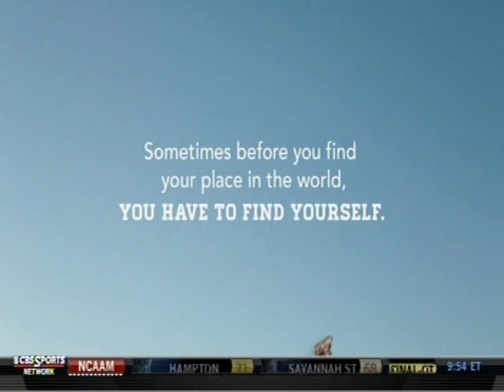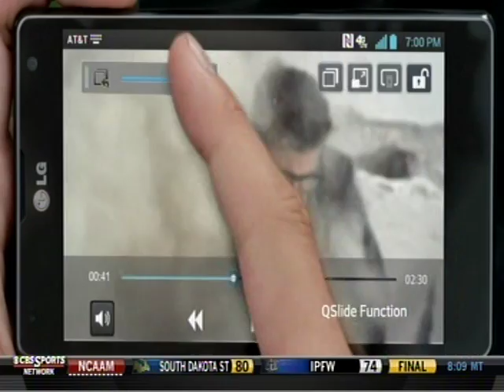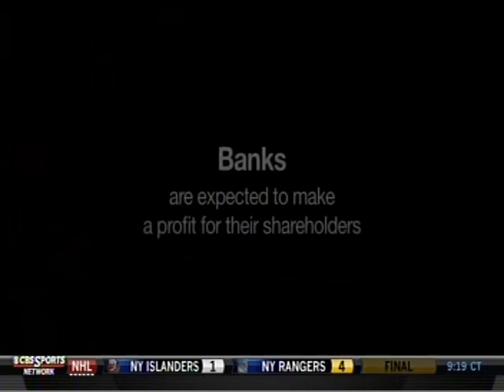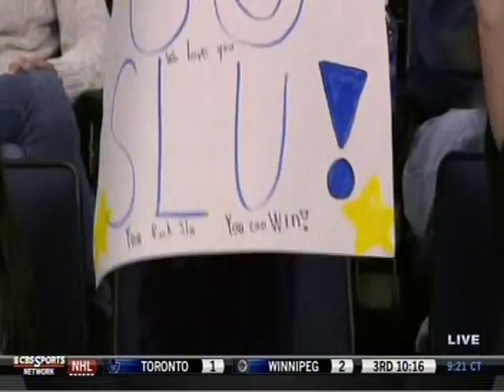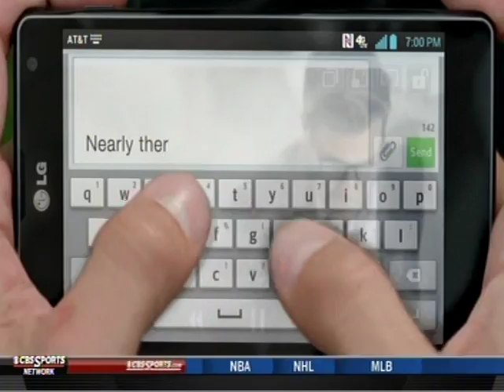VTS_01_2